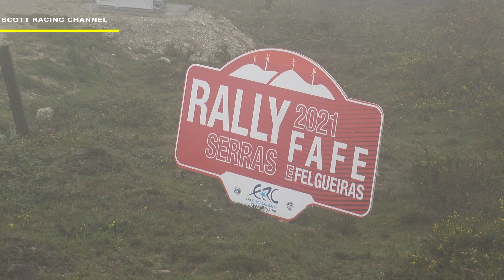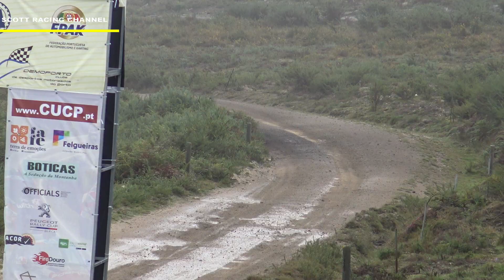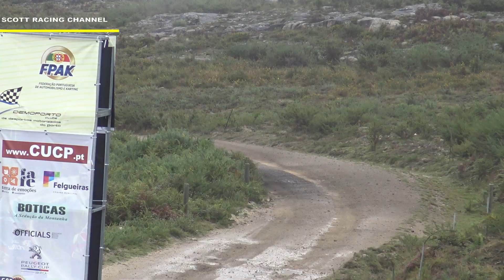Rally Serras de Fafe e Felgueiras 2021 ERC Saturday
Todos os direitos do video reservados ao canal Scott racing channel